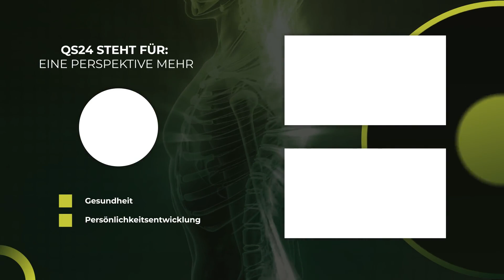Wirksamkeit von Zeolithen wissenschaftlich geprüft | Prof. Dr. Peter C. Dartsch | QS24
Aufbauend auf den Ergebnissen und der Sendung von QS24 mit Prof. em. Prof. Dr. med. Karl Hecht, wo dieser sagte:
„mehr Gesundheit als mit Zeolithen geht nicht und im 21ten Jahrhundert werden die Zeolithe die Lösung sein auf die vielen menschgemachten Probleme, Vergiftungen, Verschmutzungen und Entsorgungsproblemen, sowohl für den Körper – aber auch für die Psyche“. QS24 interviewt den Professor Dr.  Dartsch, Leiter des Instituts für zellbiologische Testsysteme, zum selben Thema und will wissen, wie denn Zellen selbst auf die Zuführung von Zeolithen reagieren. Die Antworten und Ergebnisse lassen tief blicken.

▬ Zu Gast ▬▬▬▬▬▬▬▬▬▬▬▬▬▬▬▬▬
Prof. Dr. rer. nat. habil. Peter C. Dartsch, Biochemiker und Humanphysiologe
Sendungsnummer: Nhol_210709-S5_dartsch_30

Dartsch Scientific GmbH
Institut für zellbiologische Testsysteme
Auf der Voßhardt 2
D-49419 Wagenfeld